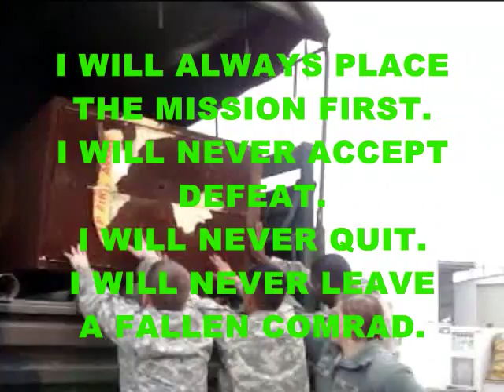The REAL Army Recruiting Video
The REAL Army video. What they SHOULD show you when you sign up! lol